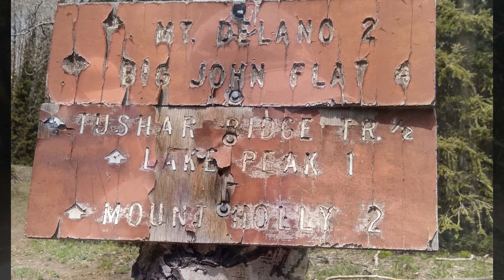Lunch at 11,000 ft: Tushars, UT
Making our way through Utah, we were excited to find this alpine experience in the midst of the desert. This time, Davis and I set out together to find a summit while the others stayed low. What a joy to have lunch at 11,000 feet with my not-so-little guy!